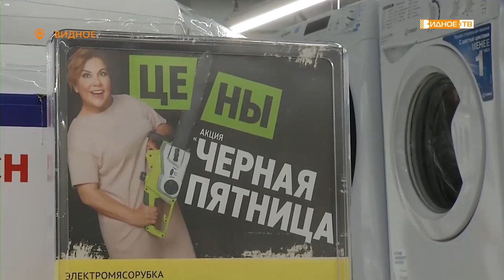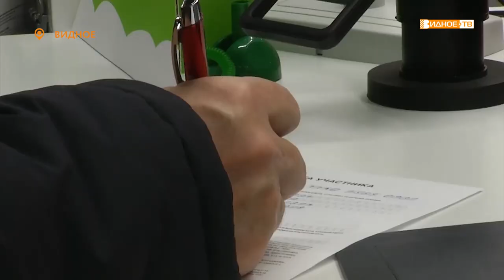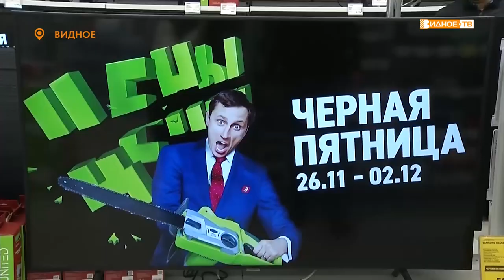«Чёрная пятница» - время больших скидок в магазине «Эльдорадо»